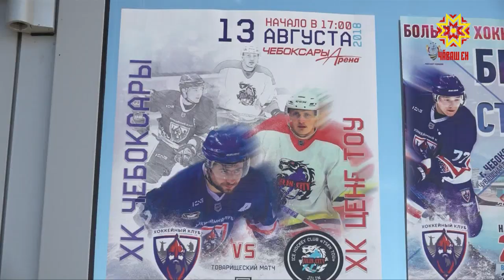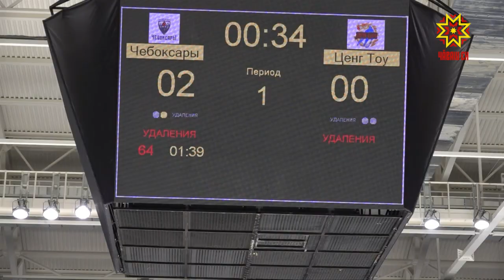До старта хоккейного турнира- первенства Высшей Хоккейной Лиги остается месяц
Насладиться игрой ХК «Чебоксары» болельщики уже смогли. Чебоксарские богатыри провели товарищеский матч с командой из Китая - «Ценг Тоу». За игрой наблюдала Татьяна Леонтьева.